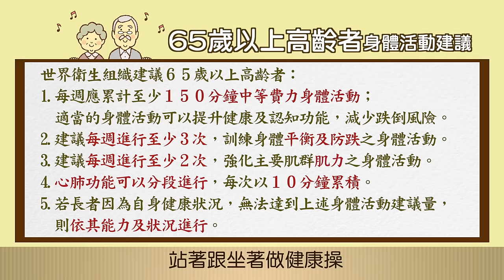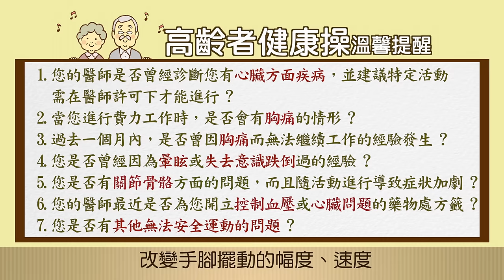高齡者健康操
(1) 世界衛生組織指出，身體活動量不足、吸菸、喝酒與不健康飲食是慢性病的重要危險因子。適量的身體活動會降低罹患心血管疾病、糖尿病、失智、大腸癌、乳癌、憂鬱、衰弱的風險，還能預防失能，保持活力。
(2) 世界衛生組織建議長者每週要做150分鐘以上的中等強度身體活動，如健走、健康操、舞蹈、拖地、自行車、登山健行等。也建議長者要增加訓練身體平衡及防跌的身體活動。
(3) 為促進長者健康，國民健康署製作20分鐘「高齡者健康操」，不受場地限制，有坐姿及站姿2種動作選擇，可以增加長者身體活動，還能強化肌力及平衡力，每天做2次，健康有活力！適量的身體活動會降低罹患心血管疾病、糖尿病、大腸癌、乳癌、憂鬱、衰弱、失智的風險，還能預防失能，保持活力。